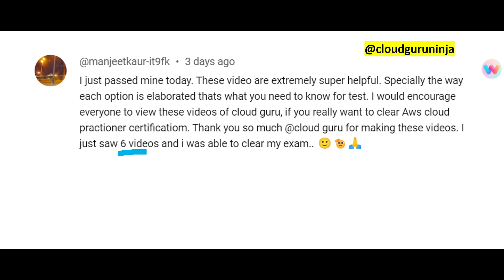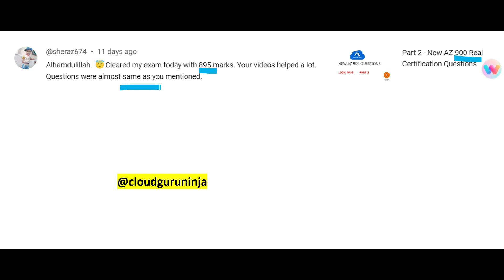Shout Out to the people who recently cleared their certifications